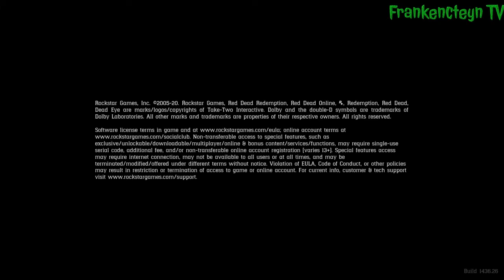Playthrough # 82: "Help a Brother Out" (RDR2 Indonesia)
Red Dead Redemption 2 - Playthrough # 82: Help a Brother Out

Red Dead Redemption 2 adalah Open World Action-Adventure Game tahun 2018 yang dikembangkan dan diterbitkan oleh Rockstar Games. Game ini adalah entri ketiga dalam seri Red Dead dan merupakan prekuel dari game Red Dead Redemption tahun 2010. Ceritanya berlatar pada tahun 1899 dalam representasi fiksi dari Amerika Serikat Barat, Midwest, dan Selatan dan berpusat pada Arthur Morgan, seorang pelanggar hukum dan anggota geng Van der Linde. Arthur harus menghadapi kemunduran Wild West sambil mencoba bertahan melawan pasukan pemerintah, geng rival, dan musuh-musuh lainnya. Cerita game ini juga berpusat pada sesama anggota geng John Marston, protagonis dari Red Dead Redemption yang pertama.

PlayStation Network:
FrankyJCorputty
ListyaDSaraswati
MNiizarXCorputty

Sony Interactive Entertainment, Sony Computer Entertainment, PlayStation 5, PlayStation 4, PS5, PS4, Rockstar Games, Red Dead Redemption 2, Red Dead Redemption II, RDR2, RDRII, Open World, Action-Adventure, Indonesia, Indo, INA, ID